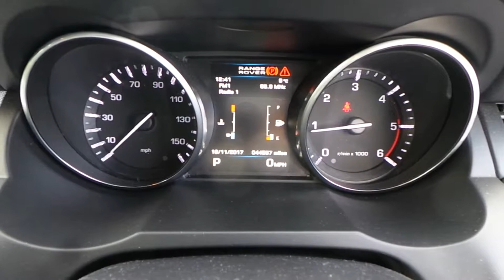RANGE ROVER EF61LBL